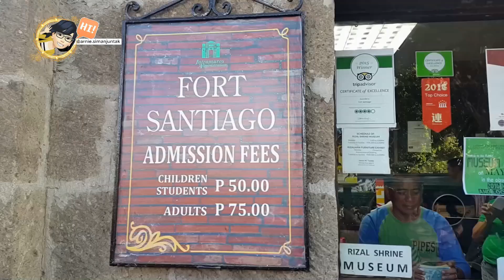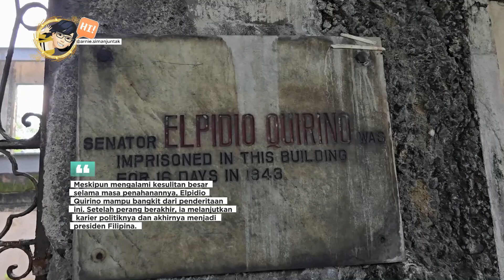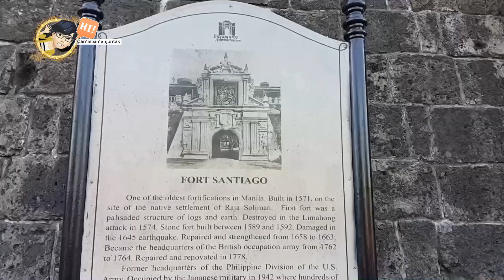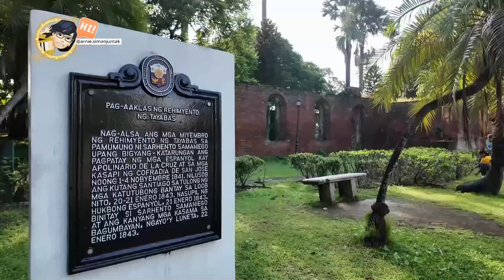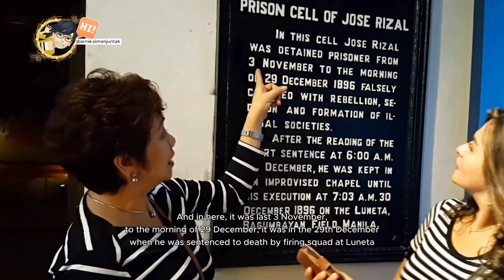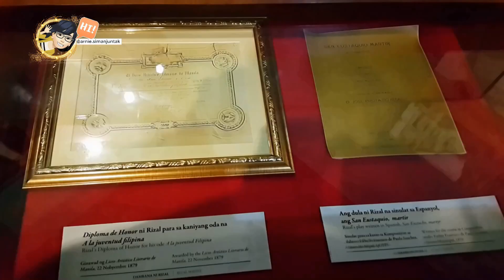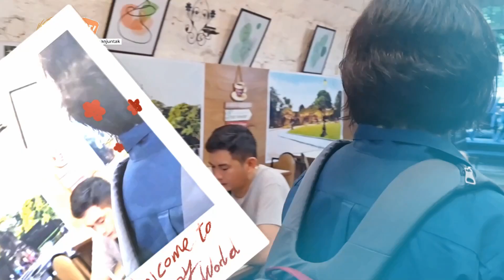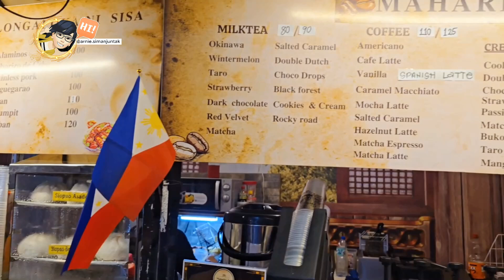EXPLORE FORT SANTIAGO KNOWING ABOUT JOSE RIZAL AND THE PRISON IN MANILA, PHILIPPINES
Siap untuk menjelajahi salah satu situs bersejarah paling ikonik di Manila, Filipina? 🇵🇭✨ Dalam video kali ini, kita akan mengunjungi Fort Santiago, benteng bersejarah yang penuh dengan kisah perjuangan! 🏰

Kita akan berjalan melalui gerbang bersejarah yang menjadi saksi bisu peristiwa penting dalam sejarah Filipina, termasuk penjara Jose Rizal, pahlawan nasional Filipina. 🕊️ Kamu juga akan melihat patung Jose Rizal yang menghormati jasa-jasanya, serta merasakan atmosfer sejarah yang sangat kuat di setiap sudutnya.

Dari bangunan kuno, dinding tebal, hingga tempat penahanan Jose Rizal sebelum ia dieksekusi, semua cerita sejarah ini akan membawa kamu mengenal lebih dalam tentang perjuangan kemerdekaan Filipina. Tonton video ini dan temukan keindahan dan kisah Fort Santiago yang tak terlupakan! 🎥✨

Jika suka dengan konten video yang ada di channel YouTube saya, silahkan klik LIKE dan SHARE, silahkan membagikan link youtube nya ke siapa saja. Mohon tidak mendownload atau mengupload ulang video saya.

Terimakasih semuanya. Salam Sehat dan Sukses selalu. God Bless :)